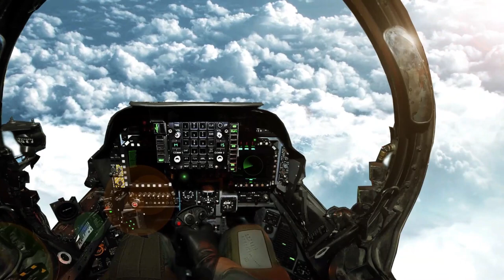Top gun: Maverick - Ambience & Music (1 HOUR)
Top gun maverick ambience!

Fly with me to our next mission! Hope you enjoy this top gun ambience video!

SeriousChillz is made possible by all of you supporting the channel! Thank you so much!